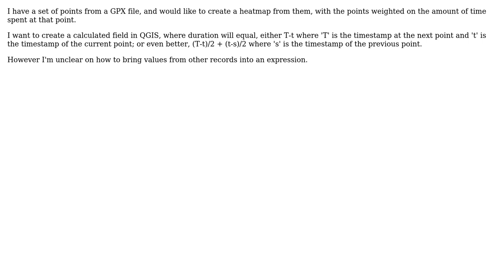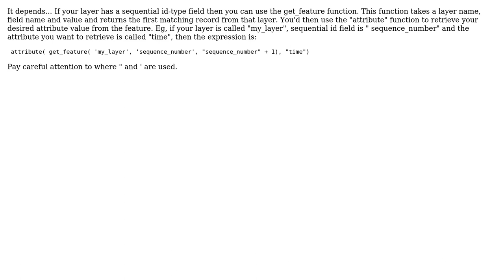When creating an expression in QGIS, is there a way to reference the next record and previous...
GIS: When creating an expression in QGIS, is there a way to reference the next record and previous record?

With thanks & praise to God, and with thanks to the many people who have made this project possible! | Content (except music & images) licensed under CC BY-SA | Music | Images & others | With thanks to user Will M user ndawson and the Stack Exchange Network Trademarks are property of their respective owners. You are responsible for your own actions.